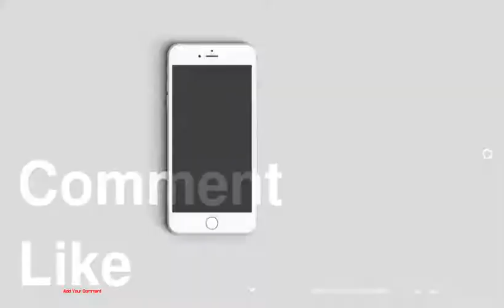Best Dressed at the National Board of Review Gala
1 : Jessica Chastain in Carl Kapp
2 : Emily Blunt in Elie Saab
3 : Brie Larson in Giambatista Valli Couture
4 : Kristen Stewart in Chanel
5 : Maggie Gyllenhaal in The Row
6 : Tessa Thompson
7 : Jennifer Jason Leigh
8 : Adepero Oduye